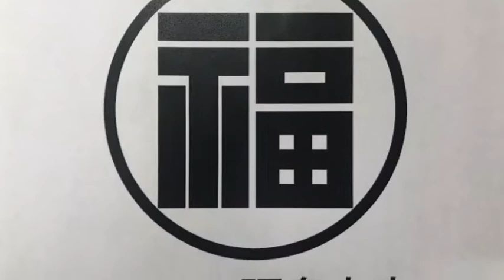群馬県高崎市 米松製材 木材販売 同じ樹種でも無垢材と集成材では強度が違います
2020年8月 株式会社設立55周年を迎えます。
木材と建材を一括発注出来るので、一緒に現場配送可能